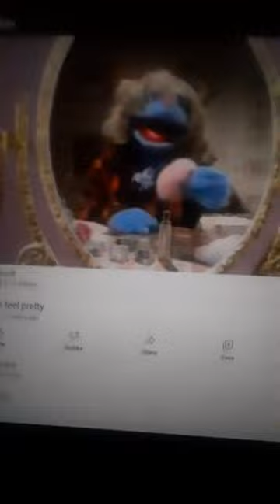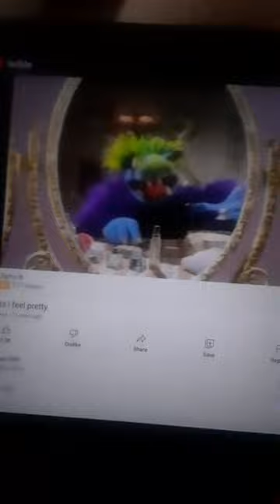Muppets I Feel Pretty